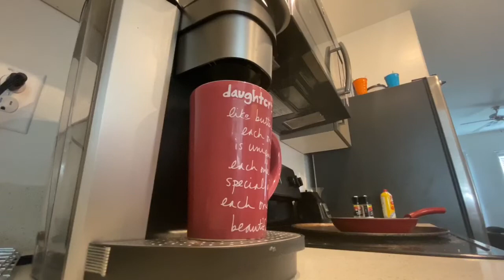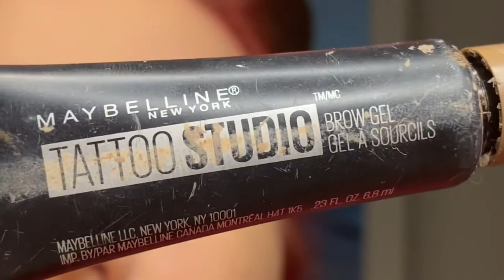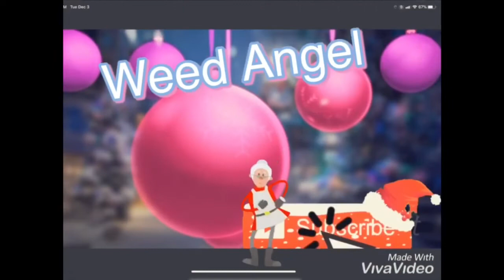vlogmas day 16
Hi vlogmas day 16 I dying my hair again